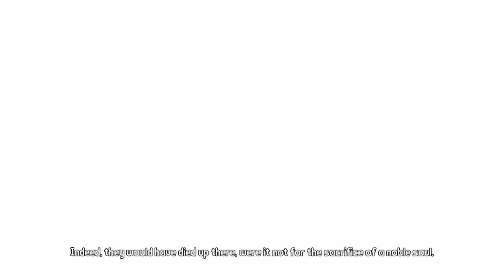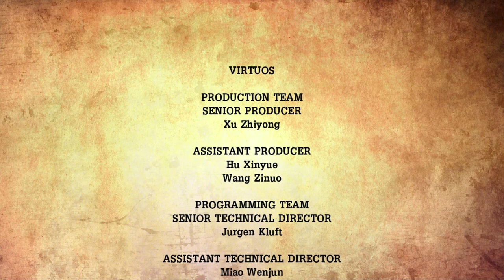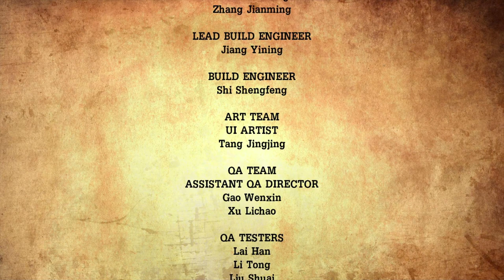Tales From The Borderlands - Episode 5 - The Vault of the Traveler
Set after the events seen in Borderlands 2, Tales from the Borderlands is about Rhys, a Hyperion company man looking to become the next Handsome Jack, and it's also about Fiona, a Pandoran con artist out to score the biggest of all swindles.

Your all great thanks for joining.